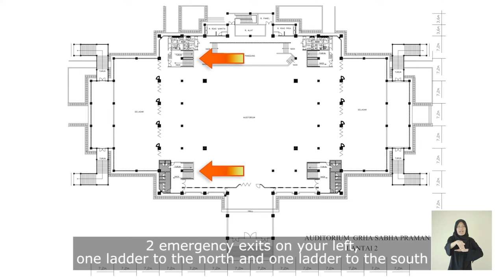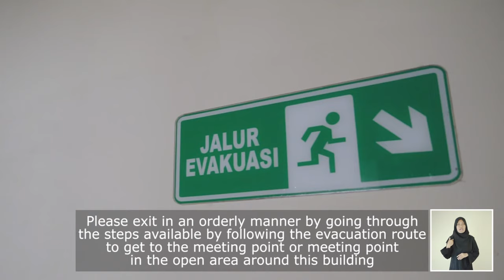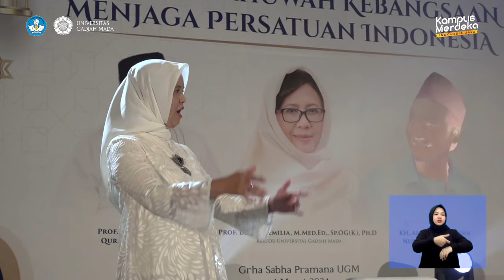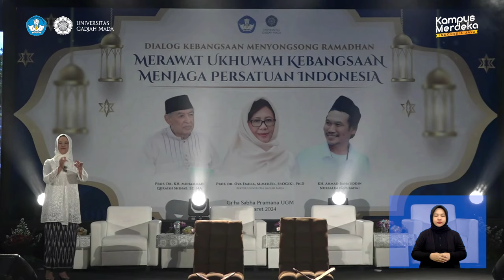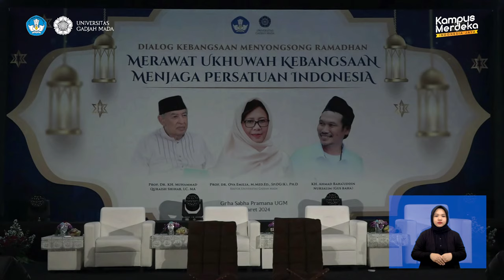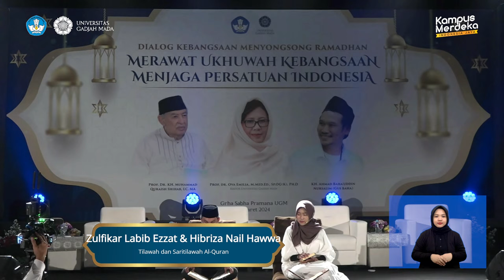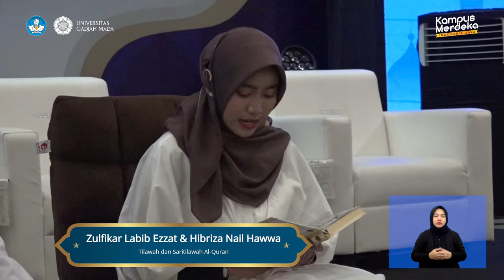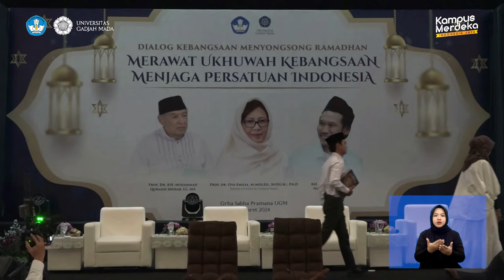Dialog Kebangsaan "Merawat Ukhuwah Kebangsaan Menjaga Persatuan Indonesia"